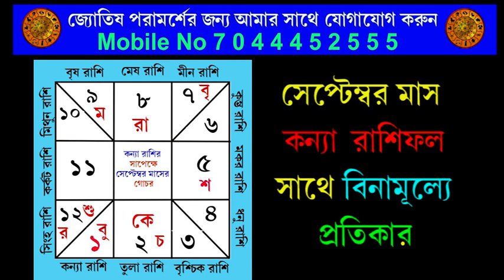KANYA Rashifal SEPTEMBER 2022 Bangla 💥 কন্যা রাশিফল সেপ্টেম্বর মাস 2022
আপনি দেখছেন ও শুনছেন KANYA Rashifal SEPTEMBER 2022 Bangla এই ভিডিওতে KANYA Rashifal SEPTEMBER 2022 কেমন যাবে তা নিয়ে বিস্তারিত আলোচনা করা হয়েছে। KANYA Rashi SEPTEMBER 2022 Rashifal Bengali এ থাকছে কন্যা রাশির চাকরি, কন্যা রাশির ব্যবসা, কন্যা রাশির বিবাহিত জীবন, কন্যা রাশির প্রেম ভালোবাসা, কন্যা রাশির আর্থিক পরিস্থিতি, কন্যা রাশির স্বাস্থ্য এবং KANYA Rashi অনুযায়ী সেপ্টেম্বর মাসের টোটকা।
KANYA Rashi bangla rashifal SEPTEMBER 2022 এই ভিডিও ভালো লাগলে লাইক করুন এবং সকলকে শেয়ার করুন।